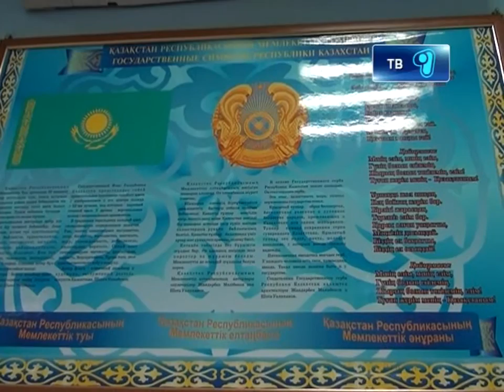15_11_12_damu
Малый и средний бизнес Карагандинской области получили реальную помощь от общественного Фонда развития предпринимательства  "Даму",  Обучение  менеджменту, получение консультаций,  составление необходимых документов,  все это можно будет сделать в открывающихся Центрах поддержки предпринимательства.  На открытии такого Центра  в Сарани побывал наш корреспондент  Сергей Высокосов